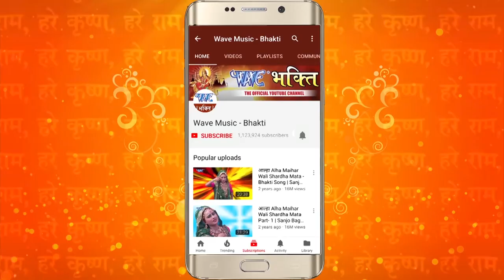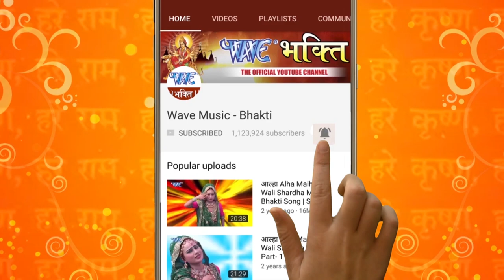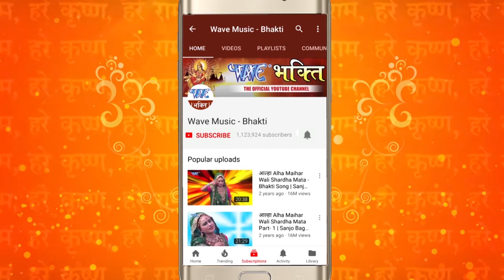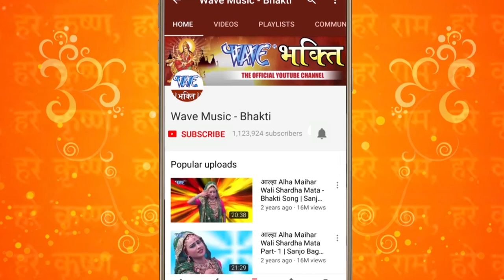Top कृष्णा भजन Special - Video JukeBOX - Bhojpuri Krishna Bhajan Songs 2019 new